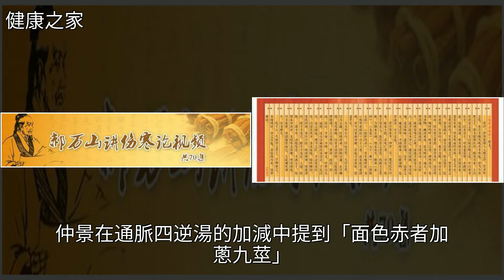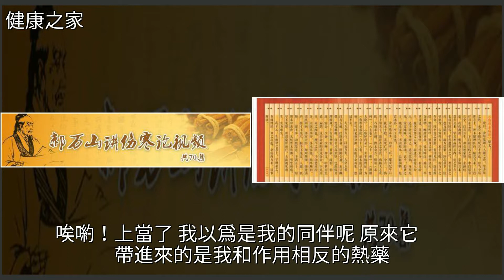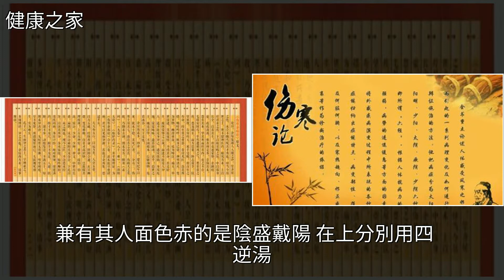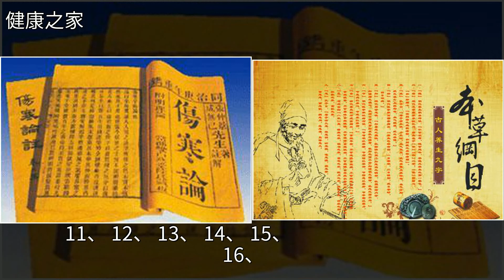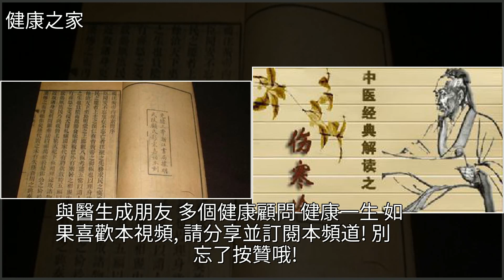郝萬山講傷寒論文字版——第58講，少陰寒化證(2)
郝萬山講傷寒論文字版——第58講 少陰寒化證(2)中醫,傷寒,附子,中藥,黃帝內經郝萬山講傷寒論文字版——第58講 少陰寒化證(2)中醫 傷寒 附子 中藥 黃帝內經